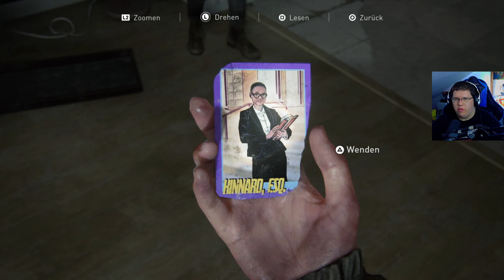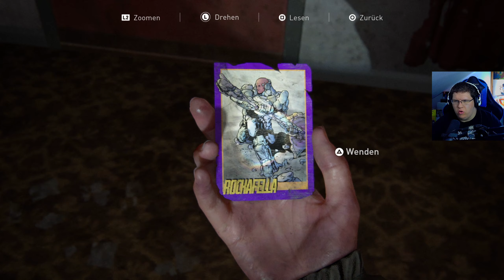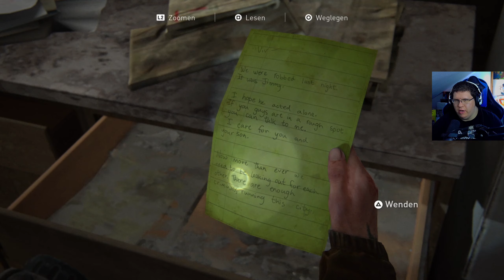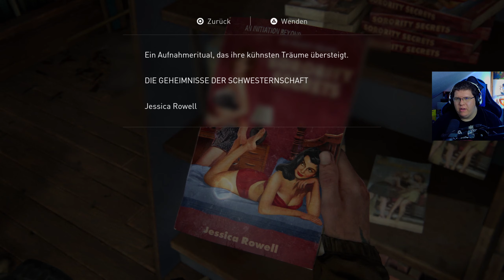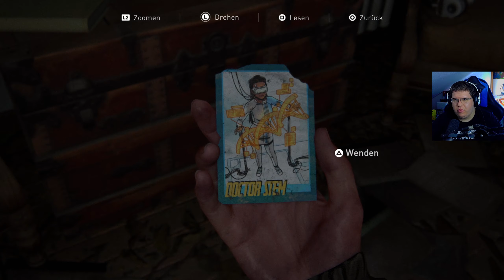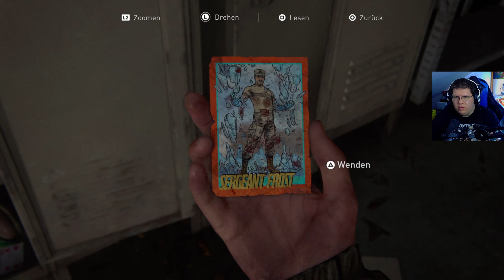Infizierte HELFEN mir gegen die WLF! | The Last Of Us 2 (Part 11)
The Last Of Us 2 Schwierigkeitsgrad Überlebender Folge 11